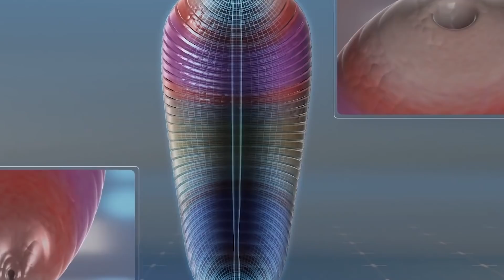المومياء الصينيه التي حيرت العلماء، والتي تركت الجميع في حيرة بعد رؤيتها !!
لابد أن كل واحد منكم كان يحلم يوما ما بأن يمتلك آلة للسفر عبر الزمن ، حيث يمكنكم العودة للماضي لرؤية الديناصورات و طريقة بناء الأهرامات و أيضا رؤية أول سيارة في العالم ، لكن لسوء الحظ فإن التكنولوجيا الحديثة لم تستطع توفير هذه الآلة لحد الآن ، لكن لا داعي للإنزعاج ، اليوم نملك فرصة لرؤية أشياء تعود لآلاف و حتى ملايين السنين الماضية و ذلك بمجرد الذهاب إلى المتحف ، و في بعض المتاحف على كوكبنا يتم الإحتفاظ بأمور مذهلة حافظت على شكلها رغم مرور كل هذا الوقت ، في هذه الحلقة سوف نتعرف على أشهرها.